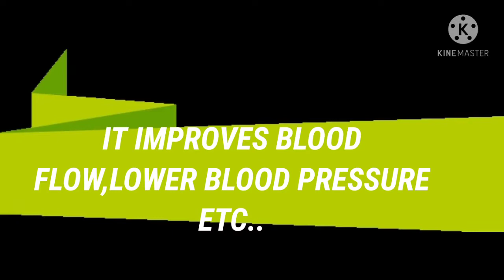BEET ROOT UPPERI#BEET ROOT RECIPE#BEETROOTRECIPE#ബീറ്റ് റൂട്ട് ഉപ്പേരി#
PREPARATION OF BEET ROOT RECIPE/UPPERI ..
INGREDIENTS..
BEET ROOT
ONION
GREEN CHILLI
SALT
SUN FLOWER OIL

SIMPLE AND EASY METHOD
PLS. WATCH THE VIDEO../ EXPLAINED VERY CLEARLY./